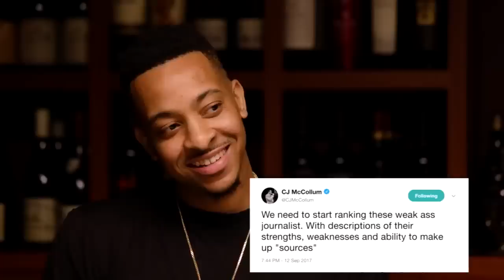Damian Lillard and CJ McCollum talk Trail Blazers' rise in exclusive sit-down interview | ESPN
Damian Lillard and CJ McCollum talk to ESPN's Chris Haynes about the Portland Trail Blazers' rise in exclusive sit-down interview.